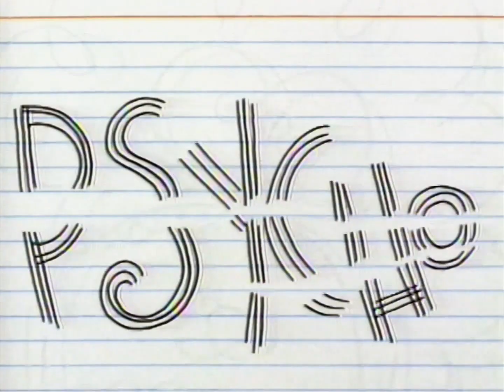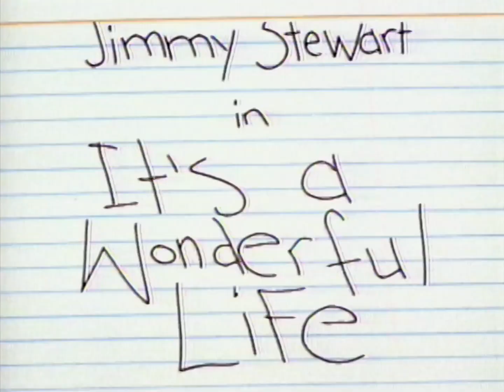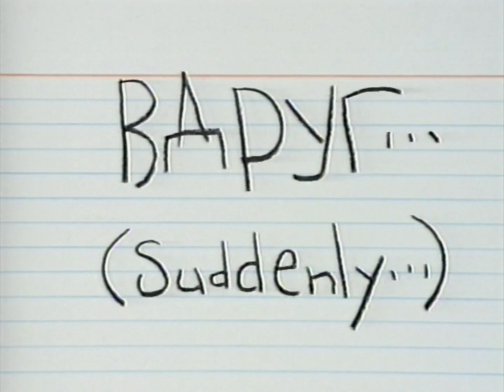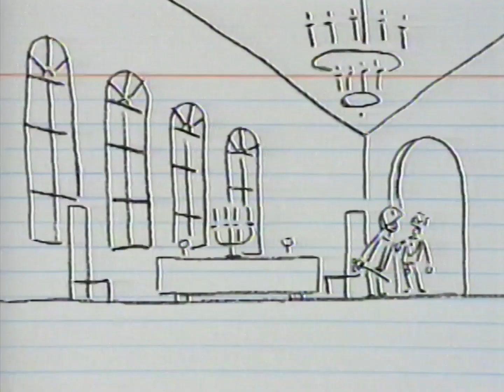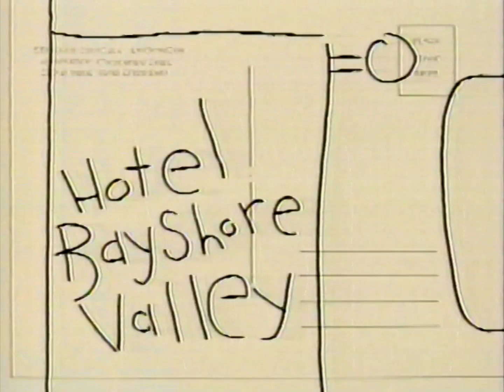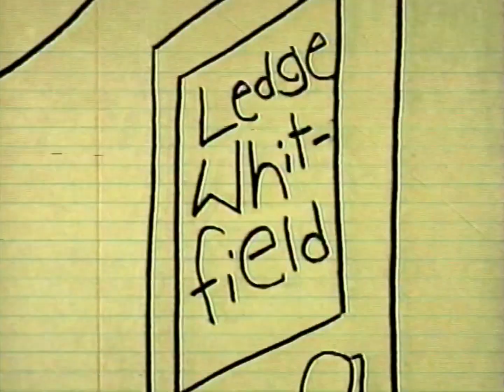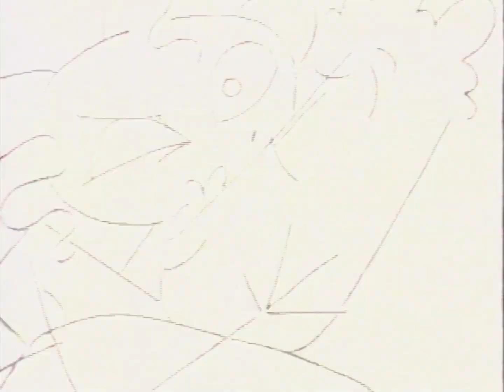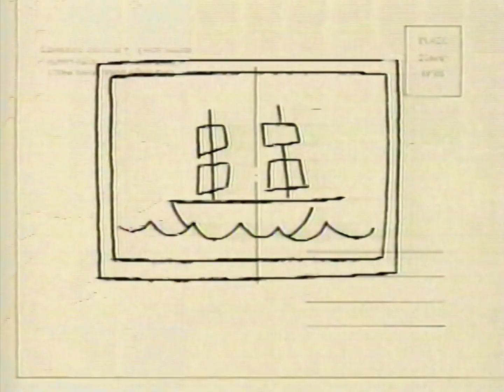Liquid Television - Stick Figure Theater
okay i added sound to the jimi hendrix thing. cuz of copyright